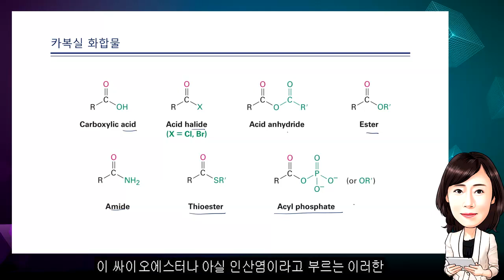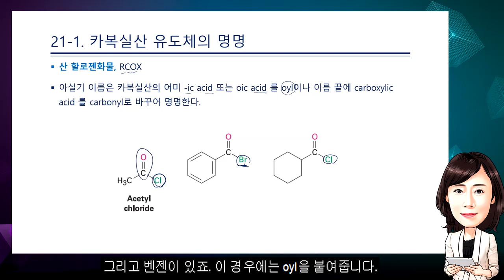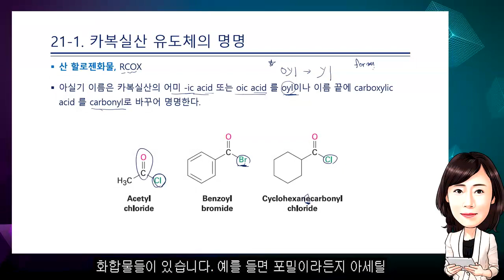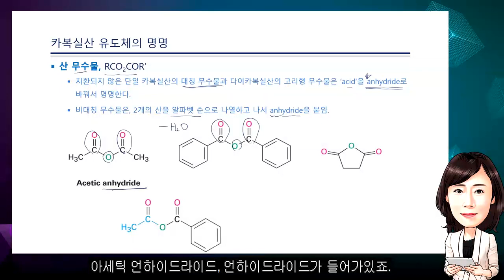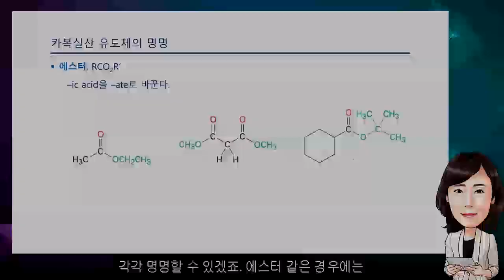맥머리의 유기화학_카복실산 유도체 : 친핵성 아실 치환 반응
카복실산 유도체는 카복실산 및 나이트를 과 밀접한 관계가 있고, 아실 기에 전기 음성적인 원자가 결합되어 있거나 카보닐 화학의 개요에서 간단히 살펴본 바와 같이 친핵성 아실 치환 반응에서 이탈기로 작용할 수 있는 치환기가 결합된 화합물입니다.

여기서는 카복실산 유도체의 기본적인 반응에 해당되는 친핵성 아실 치환반응에 대해서 공부하며, 싸이와 에스터라든지 아실 인산염으로 불리는 카복실산 유도체의 경우에 대해서도 살펴보도록 하겠습니다.

0:00 인트로
0:53 카복실산 유도체의 명명 - 산 할로젠화물
3:28 카복실산 유도체의 명명 - 산 무수물

대학 교수도 극찬한 유기화학 강의!
또한 전공 뿐만 아니라 유기화학을 필요로 하는 각 분야별 시험대비로도 충분히 학습이 가능한 내용을 포함하는 과정입니다. 화학 전공자 뿐만 아니라 생명과학, 의약학 분야를 공부하는 학생들이 많이 접하는 맥머리의 유기화학 최신판으로 학습하는 과정입니다.

★ 고객 센터 : 평일 / 10:00 AM ~ 05:00 PM